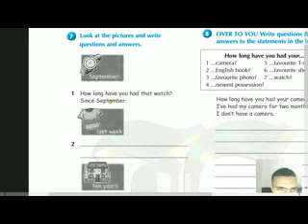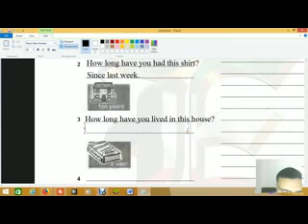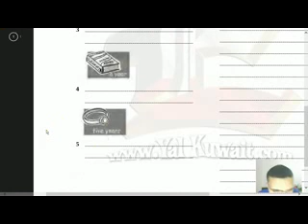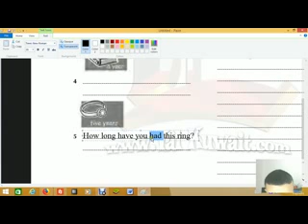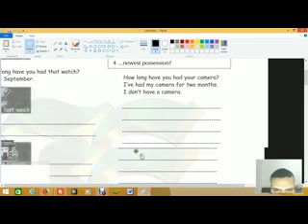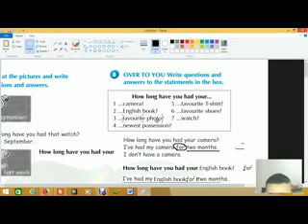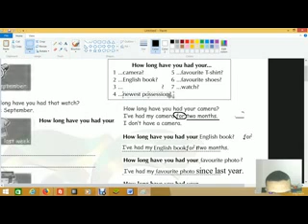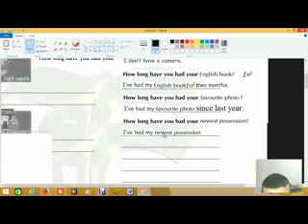Target English Grade 8 Unit 6 How we live Lesson 3 WorkBook ثامن كويت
الوحدة السادسة - كيف نعيش - الدرس الثالث - الصف الثامن المتوسط - الكويت
الوحدة 6 درس 3 ورك بوك - الصف الثامن المتوسط - الكويت
Look at the pictures and write questions and answers.
1 How long have you had that watch?
Since September.

OVER TO YOU Write questions and answers to the statements in the box.

How long have you had your...
1 ...camera?
 2 ...English book?
3 ...favourite photo?
4 ...newest possession?
5 ...favourite T-shirt?
6 ...favourite shoes?
7 ...watch?

How long have you had your camera?
 I’ve had my camera for two months.
I don’t have a camera.